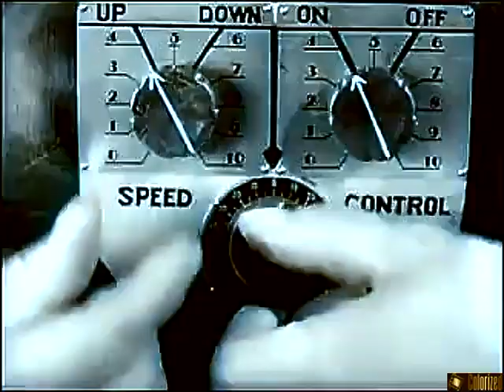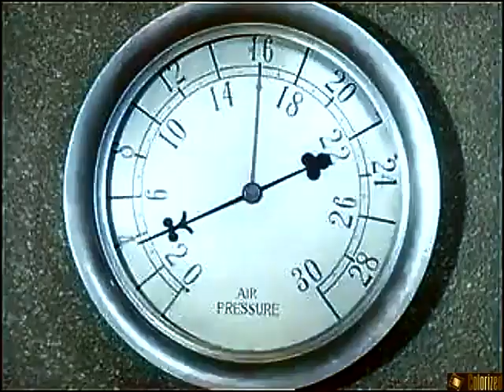Commando Cody Episode 03 Cosmic Vengeance (Starring Judd Holden and Aline Towne 1955)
Commando Cody travels to Venus to face The Ruler for the first time.

Directors:

Harry Keller

Franklin Adreon

Fred C. Brannon

Writers:

Ronald Davidson

Barry Shipman

Cast:

Judd Holdren as Commando Cody

Aline Towne as Joan Gilbert

Richard Crane as Dick Preston

William Schallert as Ted Richards

Gregory Gaye as The Ruler